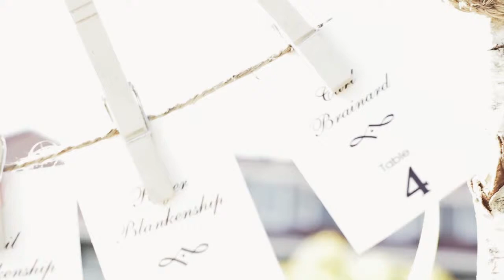Laguna Cliffs Marriott Wedding Cinematography - Trisha and Ryan